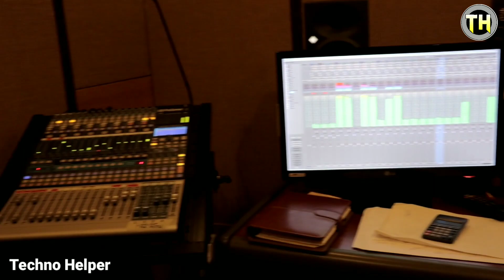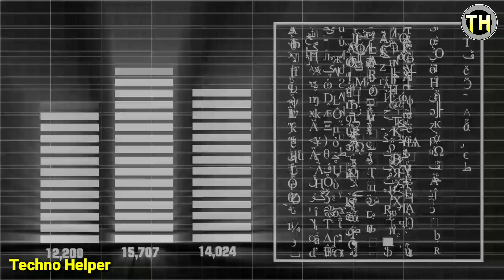How To Monetize DJ Channel | Dj Channel Updates | How To Monetize WhatsApp Status Channel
Helo Dosto Namaskar, Mera Name Hai Amit !! Or Aaj Ki Is Video Me Aap Logo Ko "Permanently DJ Channel Suspend" Ke Bare Me Batane Wala Hu, Dosto Agar Aapko Video Pasnd Aati Hai To Like Jaroor Kare 👍

By TechnoHelper
Techno Helper